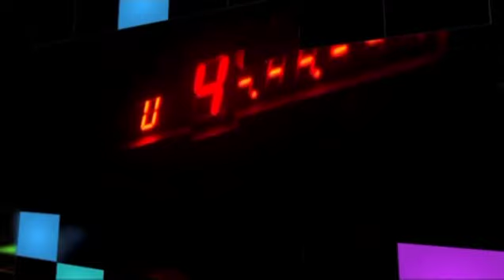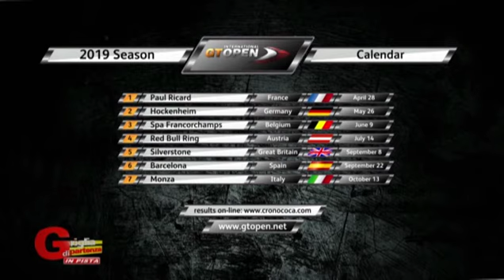GRIGLIA2019 08 08